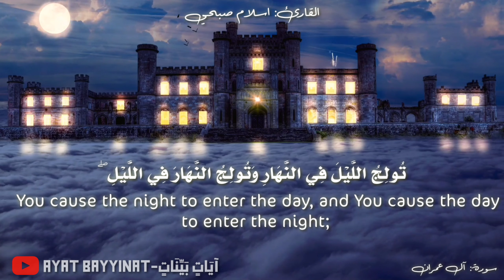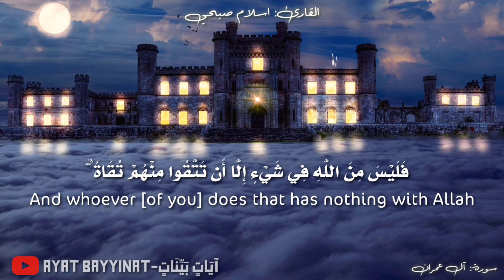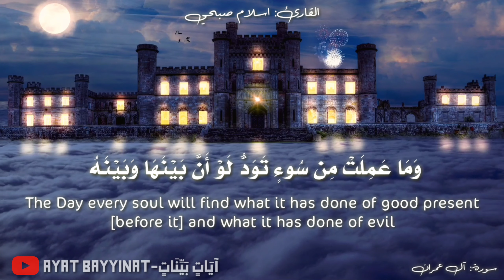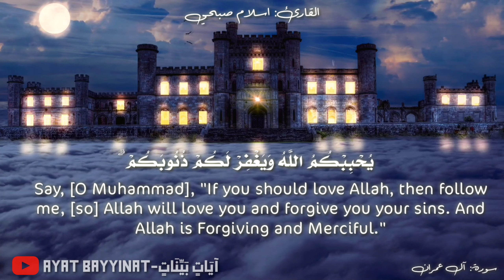قل اللهم مالك الملك من سورة ال عمران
فضلا وليس أمرا أشترك في القناة ولا تنسى تفعيل جرس التنبيهات ليصلكم اشعار كل جديد تشجيعا لنا لنقدم الأفضل بأذن الله تعالى